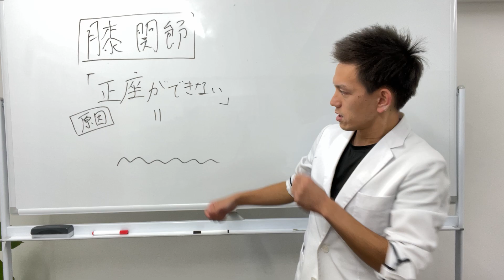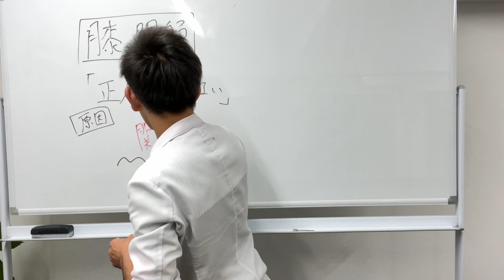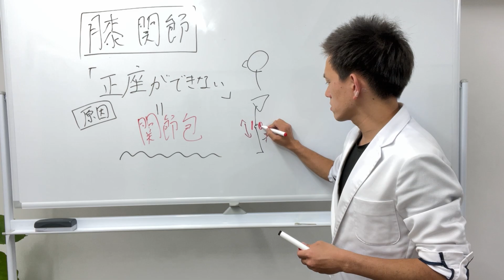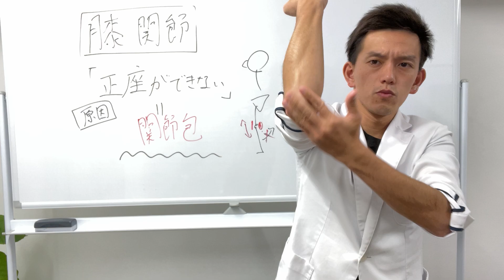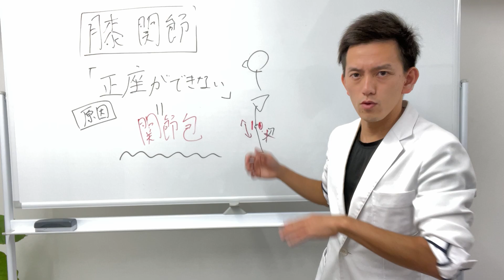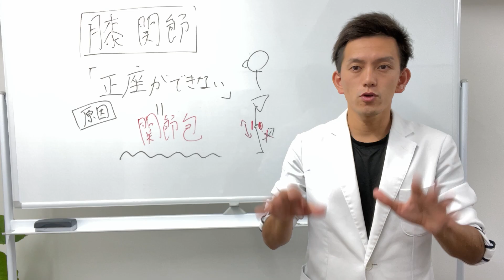【8分で膝痛”0”宣言】正座ができない不都合な解剖学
松田圭太です。

正座できない…
ってよくありますよね。

これは、膝のある組織が
91%原因になっています。

ここの解剖学を知るだけで、
正座の患者が怖くない治療ができるようになります。

ここ治療してる？（続きは動画で）

ここ治療すると、
めっちゃ痛いですよね。。

でもそれは大事なことなんですよね。

俺も臨床で治療してるけど、
なんでこんなに良くなるの？w
ってくらいめっちゃ改善します。

ぜひ、先生が
正座の痛みで困っているなら、
こんな場所を治療してみてね。

00:00こんな人は見てほしい
00:46膝関節痛の原因
04:05正座を解決する治療部位
07:31まとめ＆お願い
こんな内容話してます。

しっかり現場で治せる治療を
実践するために、
ぜひ３回みてみてくださいね。

１回目で、内容を把握して。
２回目で、理解できて。
３回目で、実践できる。

しっかり現場で成果出してみてね。

また書きます。

ー松田圭太

PS.
学びをやめないあなたへ。
メルマガ限定の動画も配信中です！
ぜひ今だけ無料のプレゼントチェックしてみてね＾＾

柔道整復師、整体師、理学療法士向けの治療家お助けチャンネルです！

👇治療家の方へのオススメ教科書（メルマガ登録）
腰痛治療マニュアルBOOK

👇4,950円で解剖学から治療まで学び放題！
「疼痛治療カレッジ」の詳細はこちら（初月無料キャンペーン中）

発行責任者：
株式会社 Medical Book Japan（メディカルブックジャパン）
代表　松田圭太